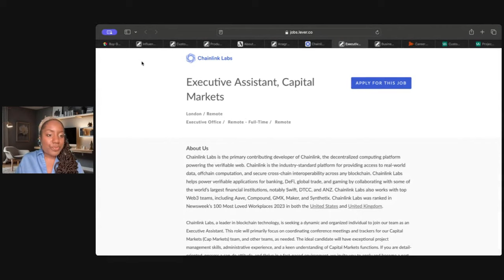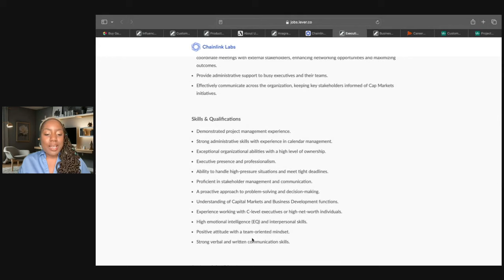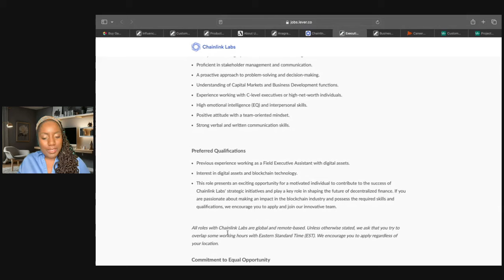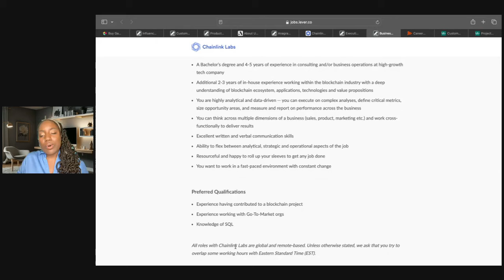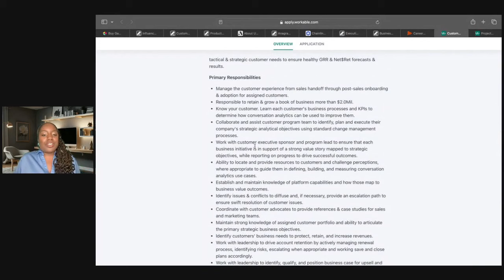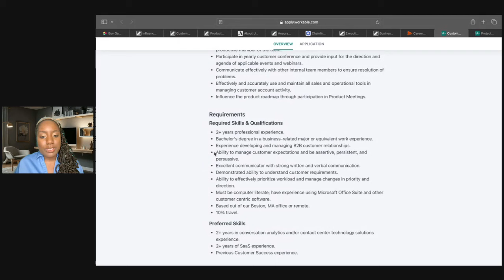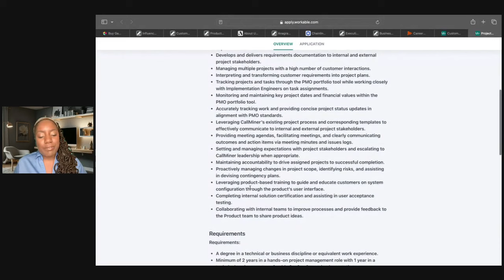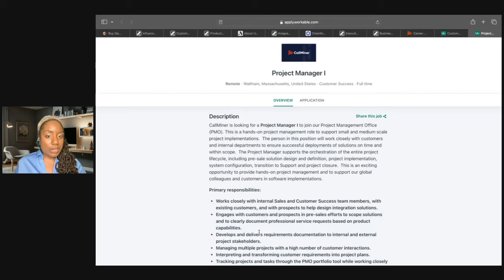HIGH PAYING Worldwide Administrative Remote Jobs Hiring Now | $11,600/month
Hello Global Remote Workers! Please note that any jobs you see featured on this channel are available for a limited time. Do your own research to determine whether or not each job featured on this channel is right for you.

International Resume Templates (ATS- Friendly- US, UK, Europe, Middle East, Asia, LATAM)

Sign up for my FREE Top 5 Global Remote Job Websites Cheat Sheet